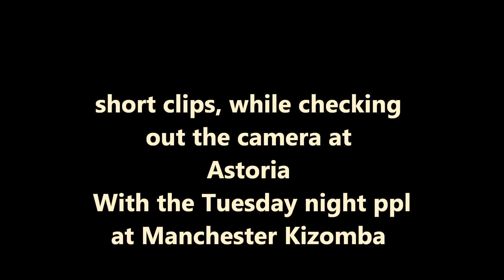Tuesday Kizomba Manchester 13 May 2014 camera check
Still busy at 1-30 am ,Always a good night ,With the Tuesday
night people ,Now at the new regular venue, Astoria